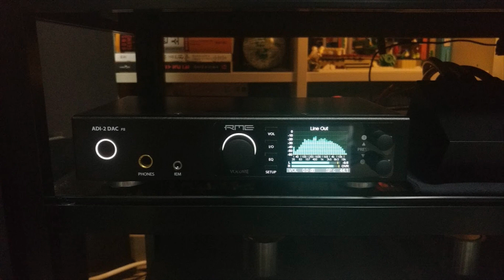Comparison : Chord Qutest vs RME ADI-2 DAC : Mozart piano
Every 10 Seconds switch DAC by input select.
Source is NODE2, connect DACs coax and optical.
Amp is Audionet SAM G2, Speakers are PMC Twenty 23
Recorded by Zoom H4n Pro